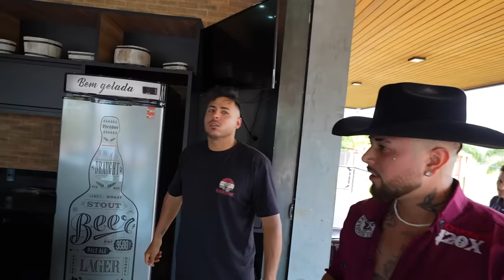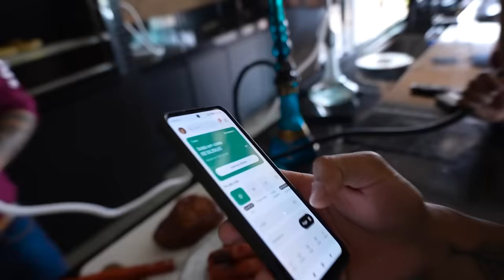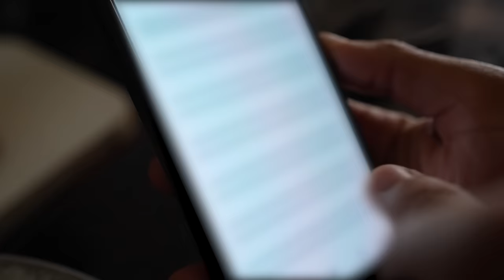REVOADA COM LEO DA HORNET E AMIGOOOS !!! - vlog de sexta 😎